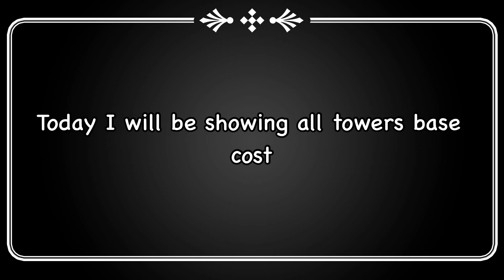[Frost Invasion] All TDS Towers Base Cost In Order! | Roblox Tower Defense Simulator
Sorry for no uploads in 4 days but I’m back :D

All TDS Towers Base Cost In Order! | Roblox Tower Defense Simulator